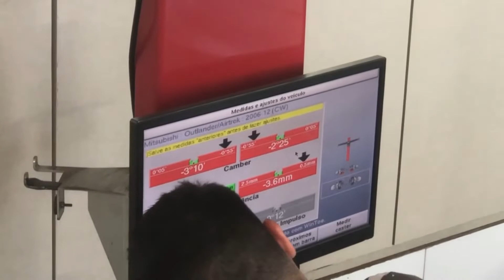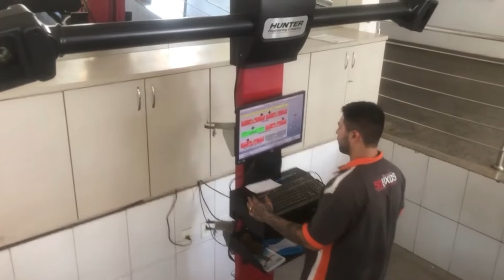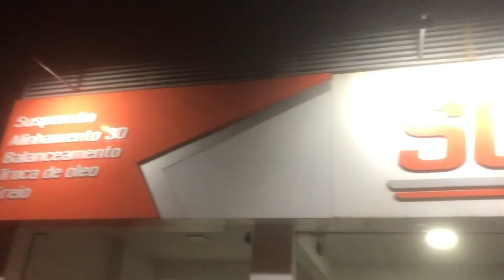MITSUBISHI OUTLANDER V6 2008 3.0 | Troca de Óleo, Alinhamento e Cambagem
Com 207.000 km rodados, paramos aqui em Goiânia pra fazer mais uma manutenção na nossa Mitsubishi Outlander V6 2008.

Vou deixar aqui o endereço da Oficina top que tem aqui em Goiânia e cuidou muito bem do nosso carro 👇

Só Eixos - Centro Automotivo
Endereço: Av. Eng Atilio C Lima Q 84, 2018 - Cidade Jardim, Goiânia - GO, 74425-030

Gostaria de viver viajando de trailer ou motorhome mas tem dúvida em como ganhar dinheiro para viver na estrada? Pois escrevemos nosso primeiro e-book sobre o assunto, e comprando agora você apoia nosso trabalho para continuar vivendo experiências e compartilhando com vocês. Compre o seu
Quais Conteúdos Mais Gosta de Ver por aqui?
Responda nossa Pesquisa Gratuita e Entre para Nosso Grupo de Whats App
📚Livro Passo a Passo Para Ter um Cão Super Saudável de Filhote a Idoso
2️⃣ Instagram.com/maternandonaestrada

🔐Key Code: KYKxgFdJyMBJp2QGrpFg
Meu nome é Caroline Gonçalves, mãe de três meninas lindas Estela e as gêmeas Júlia e Clara e em 2019 comecei a registrar o dia a dia da minha primeira filha e colocar aqui no YouTube. Tudo começou por causa do meu marido Arthur @dicadoveterinario, que tem um canal aqui e dá super dicas para donos de cães e gatos, passando todo conhecimento que ele tem como veterinário para a população, e com isso, resolvi criar esse canal e compartilhar dicas de tudo o que aprendi e toda a minha experiência com  MATERNIDADE e VIAGENS.
Depois de quase morrer 2 vezes resolvi deixar de lado a minha profissão como fisioterapeuta e professora universitária, para estar 100% do tempo ao lado das minhas filhas e aproveitar cada momento ao lado delas.
Atualmente moramos na estrada e viajamos por todo o Brasil à bordo de um Trailer, criando e educando nossas filhas da maneira mais simples possível, mas com muito amor e muita cultura. Espero muito que gostem do nosso canal e que nosso conteúdo toque, de alguma maneira, o seu coração!
Seja muito bem-vindo(a)! :)
Embarquem com a gente nesta viagem inesquecível!!!